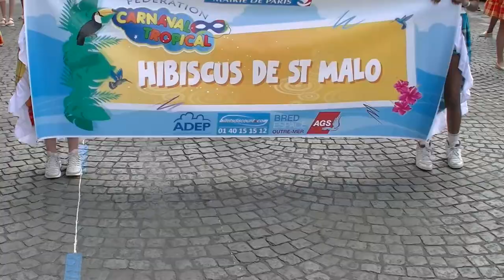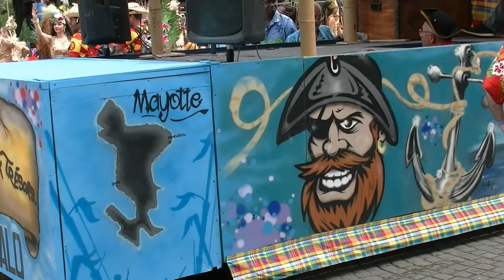20 eme édition du canaval tropical Paris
20 eme édition du canaval tropical Paris
video by yoann lothaire